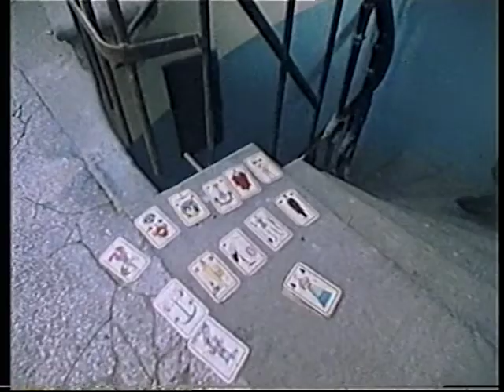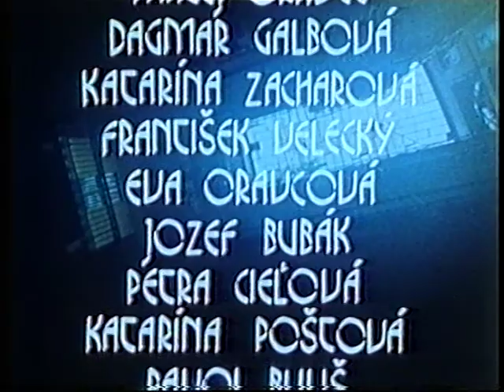Samo Ivaška: Výpravca holubov (film)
námet, scenár, réžia: Samuel Ivaška
hudba: Viliam Meško, Samuel Ivaška
kamera: Milan Matis
účinkujúci: Vladimír Hajdu, Matej Oravec, Dagmar Galbová, František Velecký, Katarína Zacharová, Petra Cieľová, Pavol Buliš
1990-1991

Hraný, komorne ladený dramatický príbeh, ktorý prehovára svojbytným „filmovým jazykom“ – atmosférou, hudbou, ruchmi a hlavne imagináciou obrazu podtrhuje myšlienku univerzálnosti filmovej reči, ktorá nepotrebuje tlmočníka (film je bez dialógu). Láska, cit a porozumenie sú základné hodnoty, o ktoré sa čoraz viac uchádzame a ktoré čoraz viac podliehajú korózii pod tlakom agresívnej konzumnosti. Očami 10-ročného chlapca vidíme krehký svet túžob a očakávaní vtesnaný do „osudovej detskej izby“ starého pavlačového domu. Citlivá detská duša nachádza útočište v spravodlivom srdci slepca. Ich spoločnú vieru symbolizuje kŕdeľ holubov.